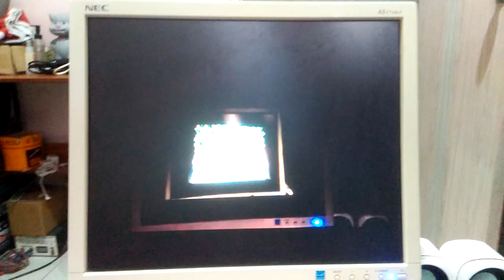slope 3 crazy glitch at 40 score 4